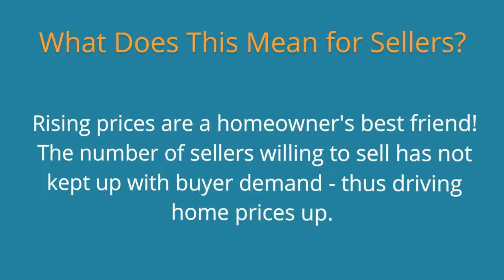Castle Pines CO | Low Inventory Causing Home Prices to Rise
In this video, I talk about Castle Pines CO | Low Inventory Causing Home Prices to Rise.

There is a lot to consider when buying or selling a home.  Shortages of homes for sale has caused prices to rise.  Consider what is going on in the real estate market when deciding what YOU should do.  Timing is everything!

Marcy Ruberto
HomeSmart Cherry Creek Properties
8300 E Maplewood Ave  #100
Greenwood Village,CO 80111